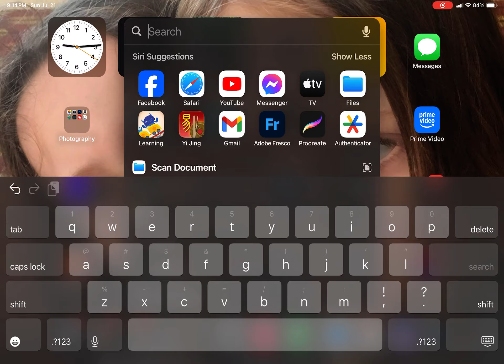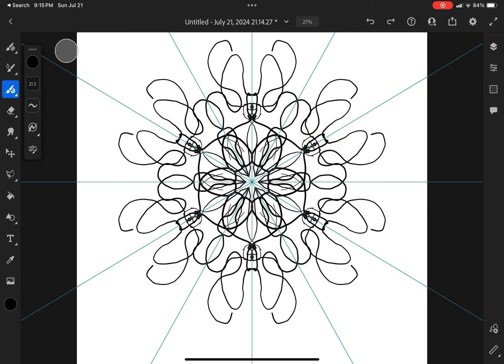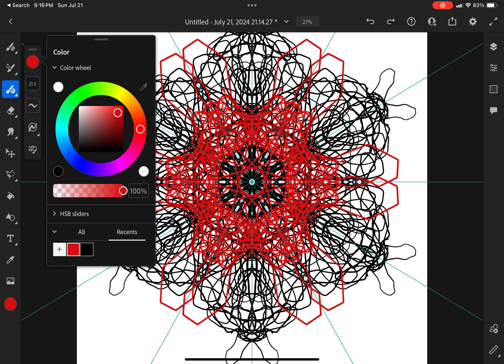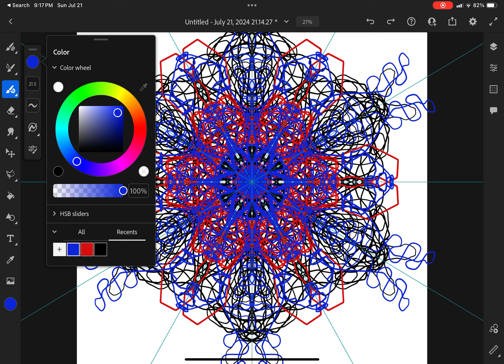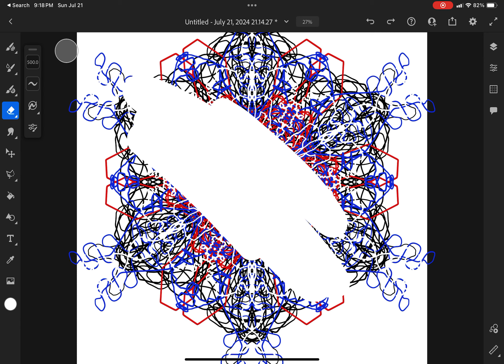July 21, 2024